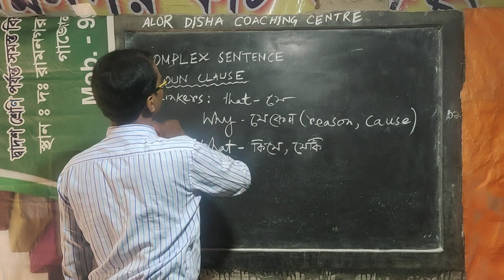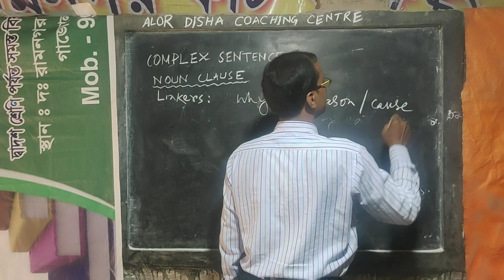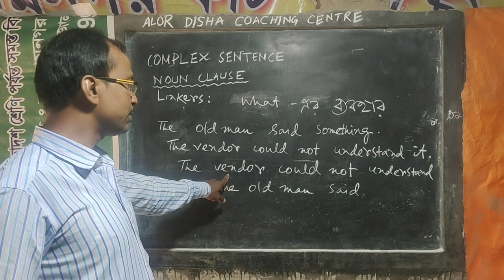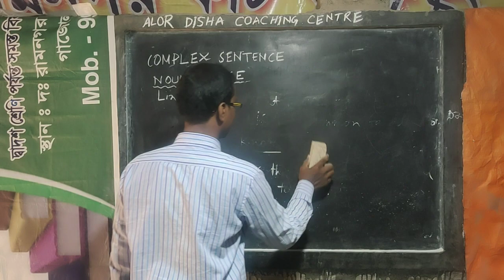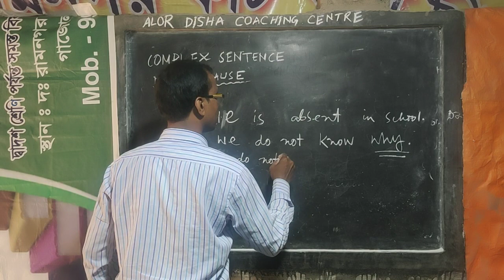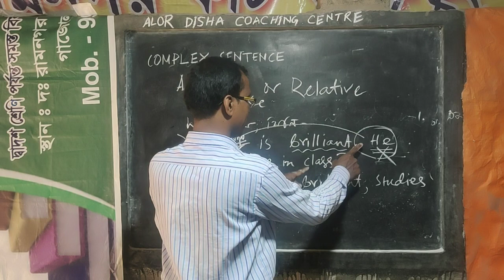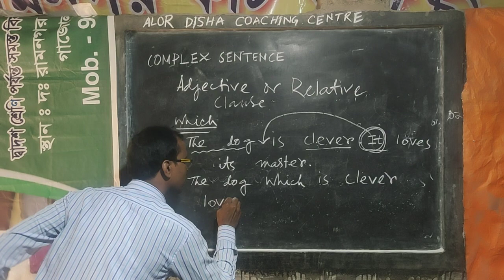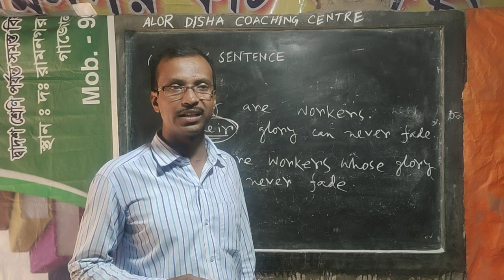Enlish class for all students. Art of joining of Complex Sentence. Md Motiur Rahman .